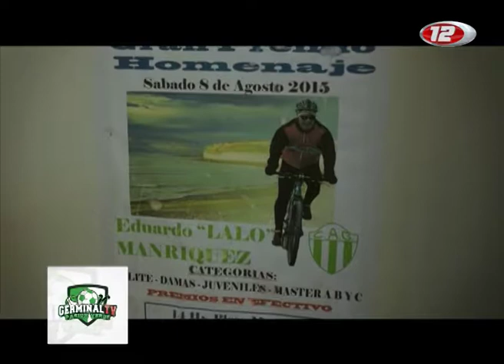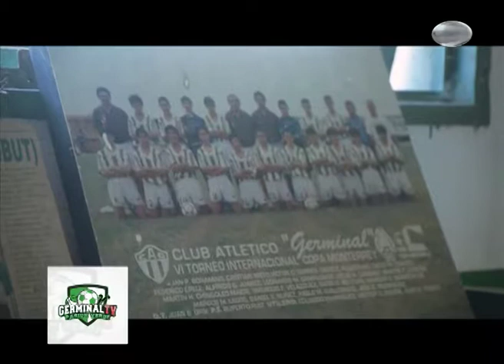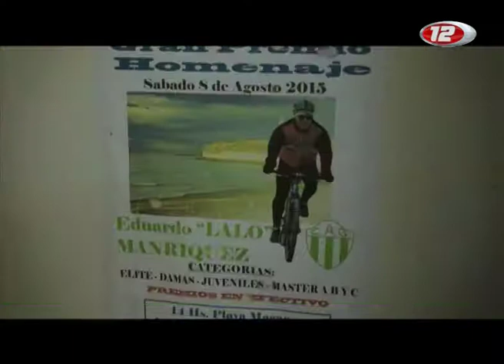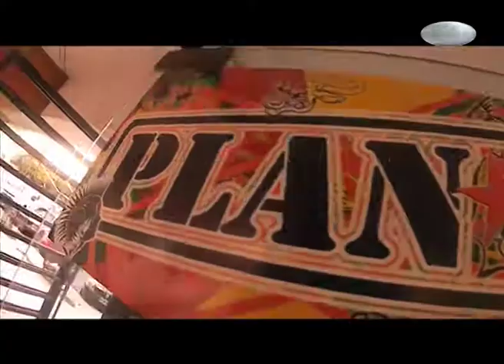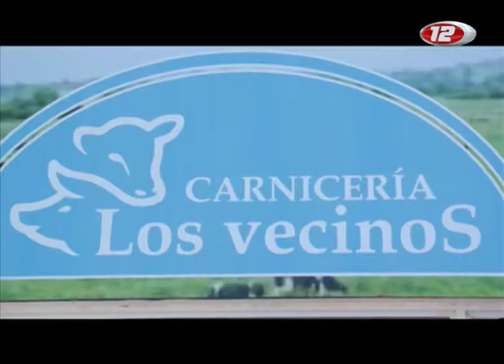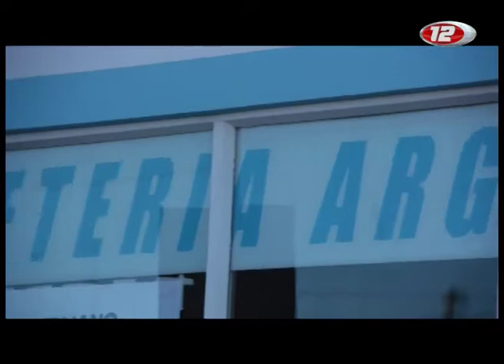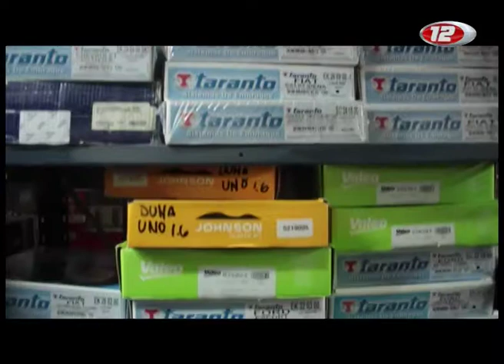Germinal Tv - Programa N°5